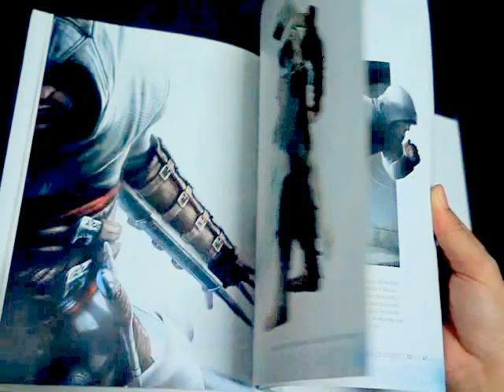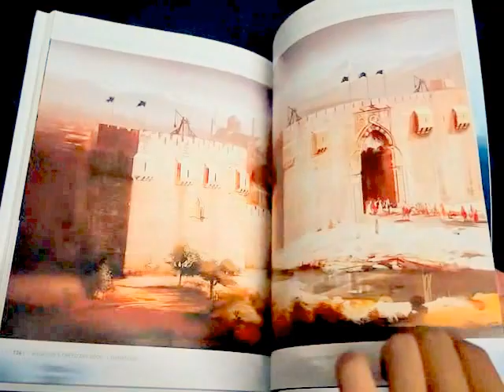Assassin's Creed Limited Edition Art Book / 刺客教條限量版藝術圖書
刺客信條限量版藝術圖書：普瑞瑪官方遊戲指南（N / A）
ardcover: 160 pages
Publisher: Prima Games; Limited edition (November 13, 2007)
Language: English
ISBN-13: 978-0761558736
Product Dimensions: 8.4 x 0.6 x 10.8 inches
Shipping Weight: 1.6 pounds